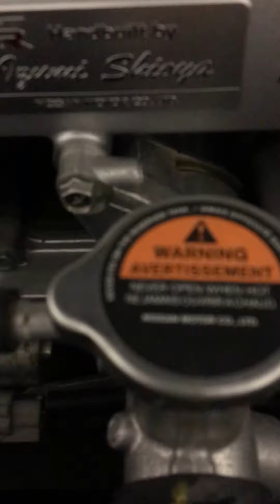New mods on 2014 GTR Black Edition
New mods on my 2014 GTR Black Edition (Rexspeed rear extensions, Rexspeed hood dampers, JDM clear rear side markers and LED bulbs).